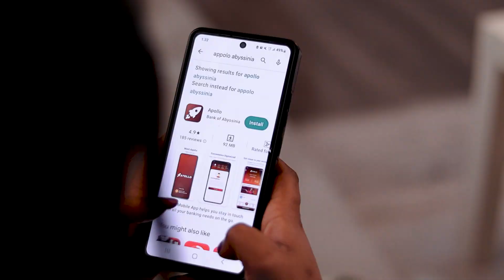ስልኳ ላይ ምንድነው ያደረገችው